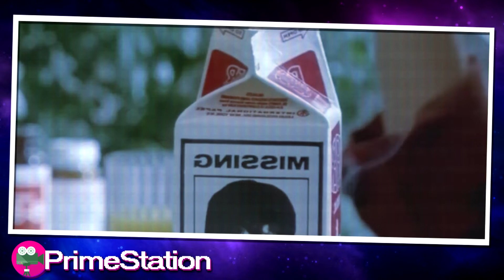Mulher Se Apaixona Por Uma Criança Que Magicamente Se Transformou Em Um Adulto. - Recap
Depois de encontrar uma máquina mágica que o transforma em adulto, Josh Baskin, de 13 anos, acaba na movimentada cidade de Nova York com um emprego corporativo e um romance inesperado. Josh Baskin joga seu videogame quando sua mãe o chama para tirar o lixo. Por causa da distração, ele acaba perdendo o jogo. Ele tira o lixo e monta sua bicicleta para encontrar seu amigo, Billy. Os dois saem quando sua colega de classe, Cynthia, aparece. Ao vê-la, Josh fica nervoso e seu coração dispara quando ela o chama. Vendo a química entre eles, Billy promete descobrir se Cynthia também gosta de Josh. Os dois vão para casa, explodindo em uma música feliz. Naquela noite, o pai de Josh empurra um berço em seu quarto, pois seus pais querem que ele compartilhe um quarto com Rachel, sua irmã mais nova. Em outro lugar, a mãe de Billy fala sobre como ela faz tudo em casa enquanto Billy serve o jantar, suspirando com o monólogo de sua mãe. Mais tarde, os amigos conversam no walkie-talkie, e Billy insiste que Josh tem uma chance com Cynthia. Dias depois, Josh vai ao carnaval com os pais e vê Cynthia na fila para dar uma volta. Para impressioná-la, ele decide experimentar o passeio assustador. Enquanto ele conversa com ela, um garoto chamado Derek se aproxima, e Josh percebe que Cynthia está em um encontro com ele. Quando ele está prestes a entrar no passeio, o operador o interrompe, pois ele é muito baixo para o passeio. Sentindo-se sombrio, ele caminha sozinho até encontrar uma máquina Zoltar. Ele deixa cair seus 25 centavos, mas nada parece acontecer, então ele bate nele. De repente, a máquina é ativada e pede que ele faça um desejo. Josh deseja que ele seja grande, e um cartão sai, dizendo que seu desejo foi concedido. Ele olha para baixo e descobre que a máquina não está conectada. Achando assustador, ele sai rapidamente. Depois de uma forte tempestade na noite anterior, a Sra. Baskin chama Josh para a escola. Ele caminha sonolento para o banheiro, mas quando se olha no espelho, vê um homem adulto. Isso o assusta, percebendo que seu desejo se tornou realidade. Devido ao surto de crescimento repentino, Josh rouba as roupas de seu pai e corre para sair sem que sua mãe perceba. Ele tenta procurar a máquina, mas o que resta do carnaval não passa de lixo. Ele volta para casa e tenta convencer sua mãe sobre suas circunstâncias, mas a Sra. Baskin não acredita nele e o ameaça para fora de casa. Enquanto isso, Billy faz uma bagunça na aula de educação física, então ele leva todas as bolas de volta para o armário de equipamentos. De repente, Josh se aproxima dele, explicando a crise em questão.